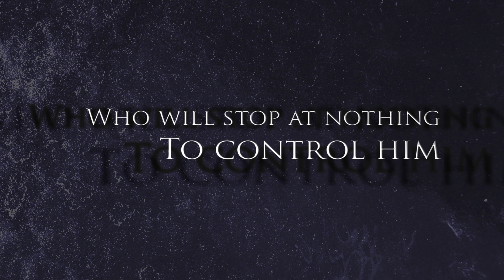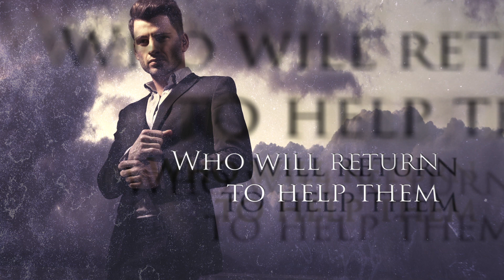The Devil's Masquerade: The Poison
Music by: "Masquerade" written by Graham Turner and Nick Moxsom

Video / Trailer by: Jared Joseph Boice,  jaredboice at gmail dot com

Nick Jayzon has battled many enemies, and has defeated them all. But now he faces the ultimate evil. A brutal Savage of his own blood who will stop at nothing to control him, to Poison Nick, and to harden his heart forever. Many have tried to stop Asmodeus and many have died in the process. But now, he will try, and he isn't coming alone. They won't all survive. And the one soul Savage fears, is scared and is considering running away with her children before they are murdered too. But there is one Jayzon ally, which Savage has long forgotten that will come back to help them as well as a much stronger and deadlier ally, will consider turning against her own and siding with the Jayzons. But together, can they destroy the devil? Free Nick before it's too late? Before the Masquerade seals his fate?